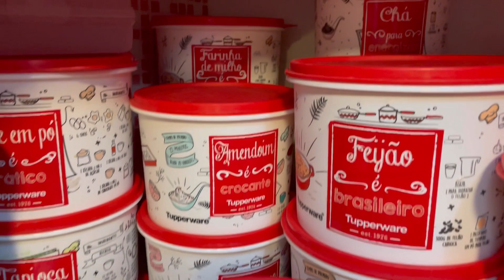Organizando os mantimentos nos potes Tupperware